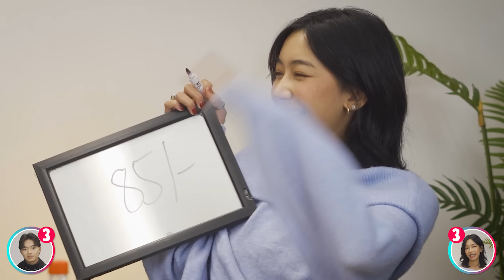| "1 Month" Without TikTok in Nepal | How Creativity Took a Hit! |